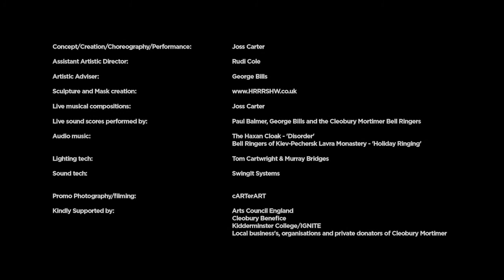'SALVATION' promotional video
'SALVATION'
created, performed and produced by Joss Carter.
Filmed on 7th December 2014, St. Mary's Church, Cleobury Mortimer by Article 19.
Supported by (2014) Arts Council England, Kidderminster College, Cleobury Benefice & the people and businesses of Cleobury Mortimer.

Asylum Chapel, Peckham, (2016) as above, The Place, Tripspace Projects, St Mathew's Bethnal Green, K5 Studio, HoRRoRSHoW, Equity, One Dance UK, Maverick Arts.